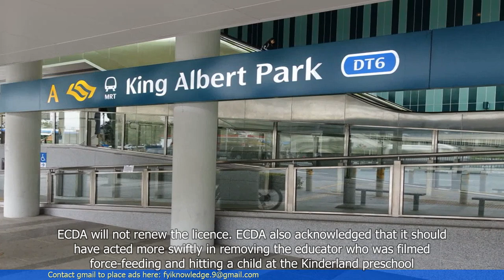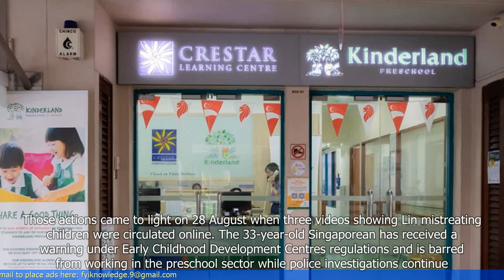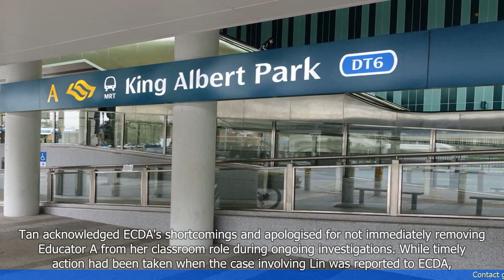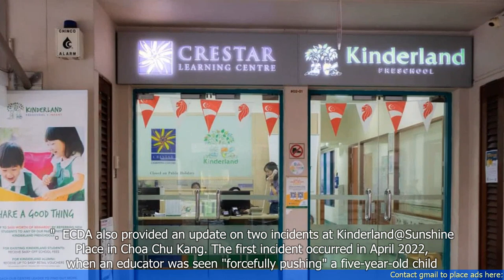Kinderland Preschool Operator Fined and Licence Shortened for Child Abuse in Singapore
- Kinderland preschool operator in Singapore has been fined and had its license shortened due to child abuse incidents
- The operator was fined SGD 10,000 ($7,500) for failing to provide adequate supervision and ensure the safety of children
- Several incidents of physical abuse were reported, including a teacher slapping a child and forcefully pushing another
- The license of the operator has been shortened from 24 months to 12 months as a result of the violations